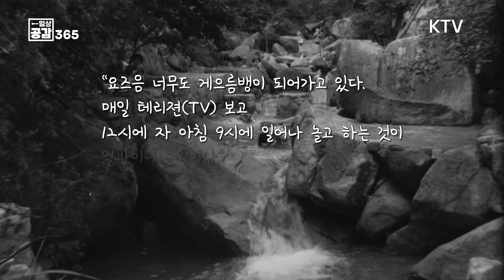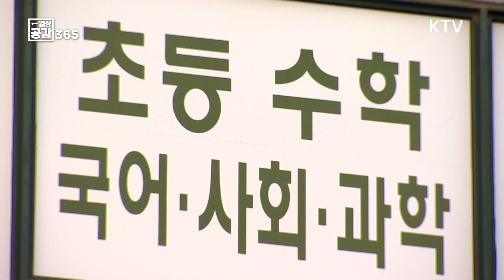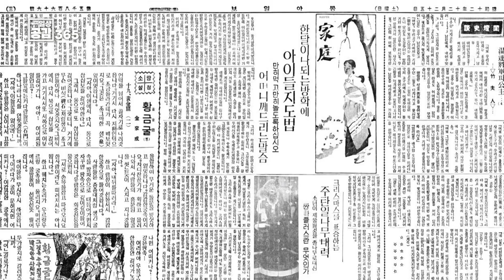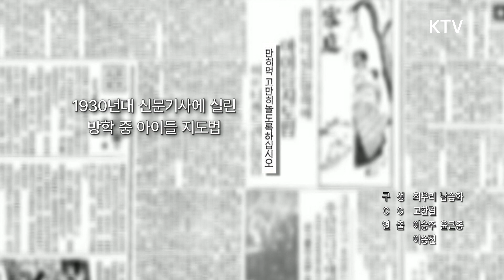만히 먹고 만히 놀도록 하십시오🛴💨💨 [일상공감365]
매년 7월, 12월
학생들에게 주어지는 장기간의 휴가

방학

아침부터 저녁까지
'학원'을 돌아야 하는 아이들

돌봄 공백을 메우기 위한
정부의 노력

'방학 동안 아이들은
어떻게 지내야 하는가?'